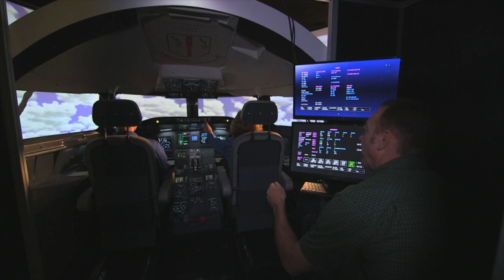Cochise College Website Video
Video footage of Sierra Vista and Douglas Campuses.